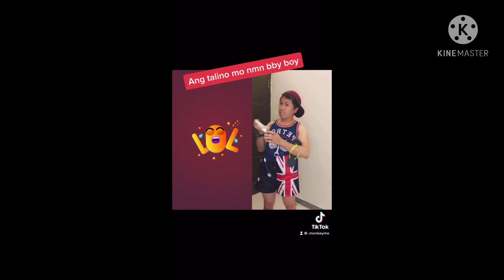MIX TIKTOK OF MINE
Tiktok mix of mine